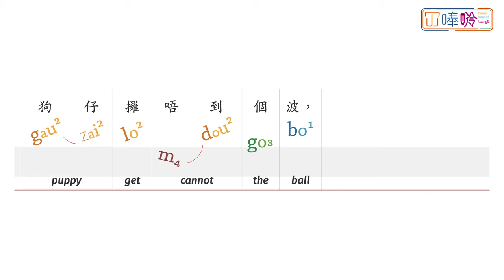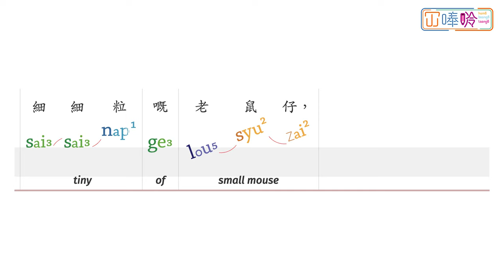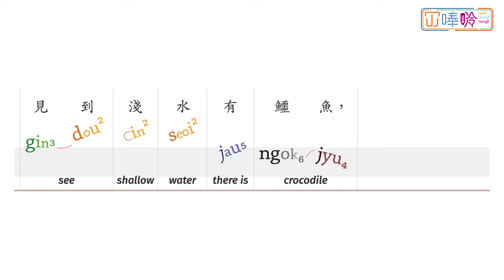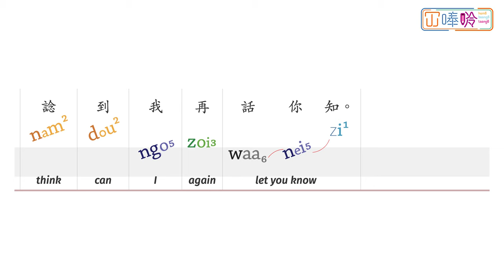00116p:《動物背後嘅故事》Funny Stories of Animal Kingdom --- 冚唪唥粵文讀本 HBL Cantonese Graded Readers (Lv4)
《動物背後嘅故事》係「冚唪唥粵文讀本」系列 Lv4 嘅故仔書。
"Funny Stories of Animal Kingdom" is a title from the Hambaanglaang Cantonese Graded Readers (Lv4).

00:00    Funny Stories of Animal Kingdom
00:06     Page 2
00:20     Page 3
00:35     Page 4
00:51     Page 5
01:06     Page 6
01:19     Page 7
01:35     Page 8
01:49     Page 9
02:04     Page 10
02:18     Page 11
02:31     Page 12
02:45     Page 13
03:00     Page 14
03:14     Page 15
03:29     Page 16
03:43     Page 17

【鳴謝 Attribution】
"Funny Stories of Animal Kingdom" (Cantonese), translated by HamBaangLaang (© HamBaangLaang, 2020) from Colours of Nature (English), written by Bulbul Sharma, illustrated by Bulbul Sharma, published by Pratham Books (© Pratham Books, 2006) under a CC BY 4.0 license on StoryWeaver.